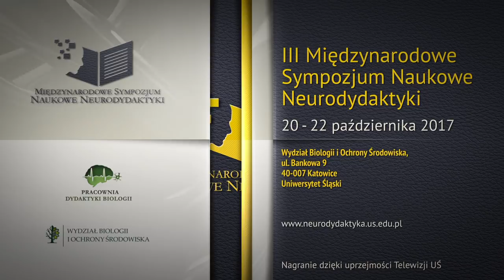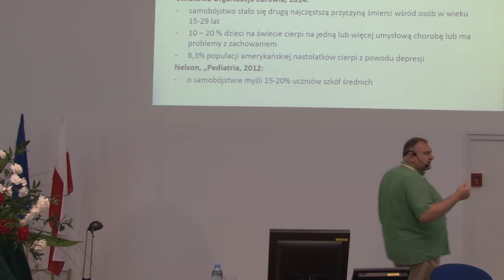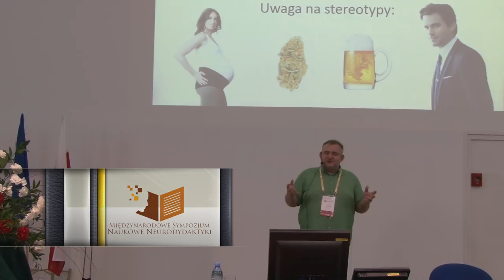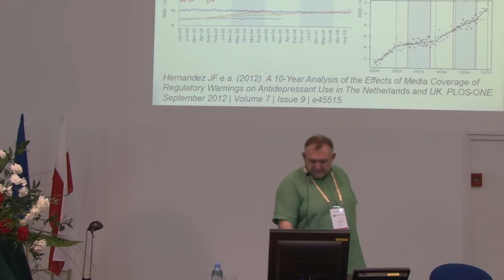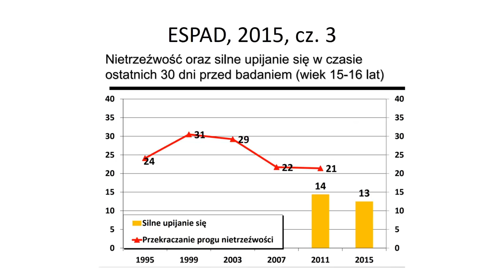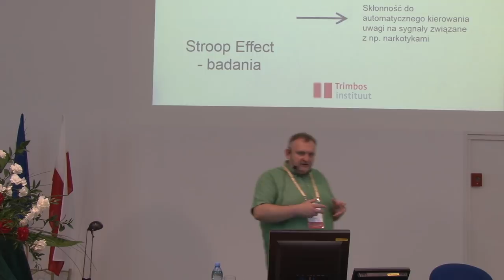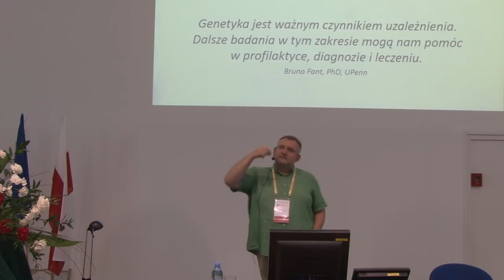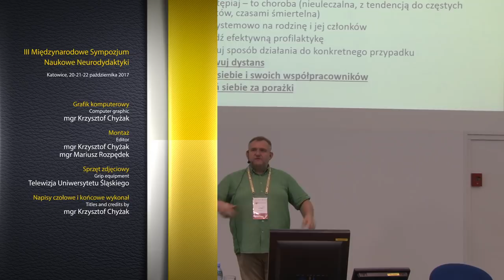Tomasz Bilicki - Uzależnienie - choroba psychiczna czy choroba mózgu?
Wykład mgra Tomasza Bilickiego, wygłoszony podczas III Międzynarodowego Sympozjum Naukowego Neurodydaktyki, odbywającego się w dniach 20 - 22 października 2017 na Wydziale Biologii i Ochrony Środowiska Uniwersytetu Śląskiego w Katowicach.